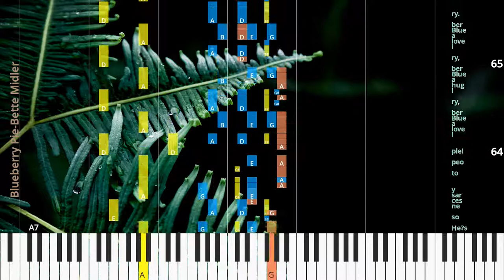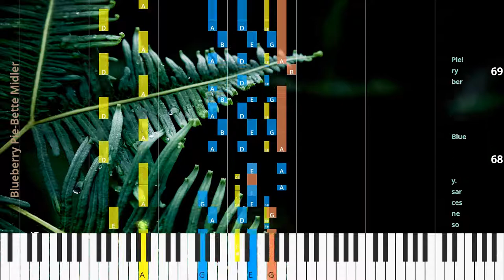🎹Blueberry Pie, Chord & Lyrics, Bette Midler, Synthesia Piano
♫ Synthesia Piano Tutorial, Chord & Lyrics: Blueberry Pie, Bette Midler

* Lyrics
Blue ber ry Pie; he walks on by,
and I don’t know what to do with that Blue ber ry Pie,
but I’m gon na try a Blue ber ry Pie,
sad and shy.
Won’t you come out of your shell?
Life is swell,
so are you! Please don’t be so ver y blue.
Come on,
Blue! There is a par ty in your head.
and we will laugh till we turn red.
Wan na know why I picked you from the bunch?
You looked so sweet.
Let’s say I had a hunch that you’d be sil ly,
I’d be sil ly,
we’d be a pair! Life is peach y; we’ll go ba na nas,
no one will care.
Blue ber ry Pie,
let’s have fun,
’cause when all is said and done,
I love you,
yes I do; ’cause,
Blue ber ry,
you’re true blue.
Oh,
Blue ber ry,
you’re so ver y ber ry blue,
oh,
so ver ry ber ry blue! I love a Blue ber ry,
I hug a Blue ber ry; oh,
Ir re sist i ble you! Ir re press i ble you! I love a Blue ber ry,
I hug a Blue ber ry,
I love a Blue ber ry! Don’t you know it?
I,
I mean to show it,
you know I mean to show it.
Blue,
ber ry ber ry blue.
he’s from the up per crust; roll ing in dough,
he’s half baked and bound to bust! So,
don’t be flak y,
come on and take me to your bak er y.
We’ll be jam min’,
ov ens slam min’; the whole world will see.
Blue ber ry me! With out you,
there would be no ber ry pie.
Tell me why you can’t see you are ne ces sar y.
let’s have fun,
I love you,
Blue ber ry,
you’re true blue.
Oh,
Blue ber ry,
oh,
so ver y,
ver y ber ry blue! I love a Blue ber ry,
I love a Blue ber ry.
Oh,
He’s so ne ces sar y to peo ple! I love a Blue ber ry,
Oh,
He’s so ne ces sar y.

* Chords
D
D
Em
A7
D
Em
Em
A7
Bm
A7
Bm
A7
A7
D7
E
F#
Em
A7
A7
Bm
A7
A7
Em
D
A7
D7
E
F#
A7
Em
A7

♫ Bette Midler Piano Tutorial
♫ Bette Midler Chord
♫ Bette Midler Lyrics
♫ Bette Midler Subtitle
♫ How to play Blueberry Pie
♫ Blueberry Pie Piano Chords
♫ Blueberry Pie Piano Easy
♫ Blueberry Pie Piano Difficult
♫ Blueberry Pie Piano Cover
♫ Blueberry Pie Piano Remix
♫ Blueberry Pie Piano Tutorial
♫ Blueberry Pie Notes
♫ Blueberry Pie Piano Tiles
♫ Blueberry Pie Easy Slow
♫ Blueberry Pie Academy Piano